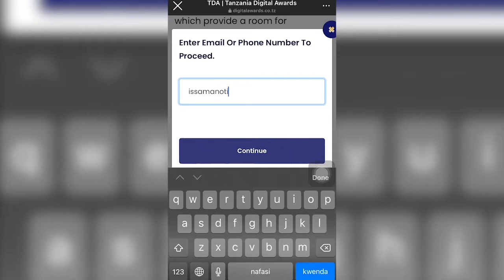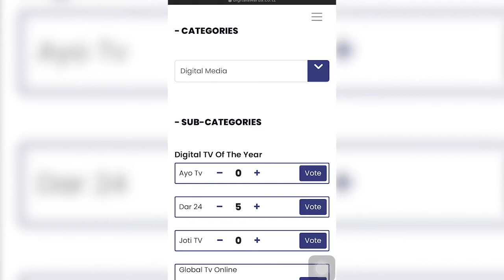STEVE NYERERE AWACHIMBA MKWARA WASANII/"HAKUNA KUCHAMBANA"/ WANAOTAFUTA KIKI/ HATUWATAKI